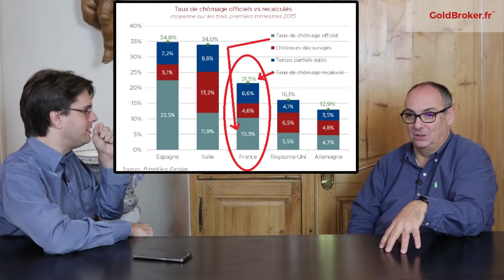On ne vous paiera pas votre retraite. Olivier Delamarche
Avec le système actuel le paiement des retraites n'est pas assuré.
Avec un ratio de dépendant pour chaque actif de 1,2 en 2040 ce n'est pas possible.
Avec une épargne souvent insuffisante les prix de l'immobilier subiront aussi une forte baisse dans les 10 à 20 ans qui viennent.